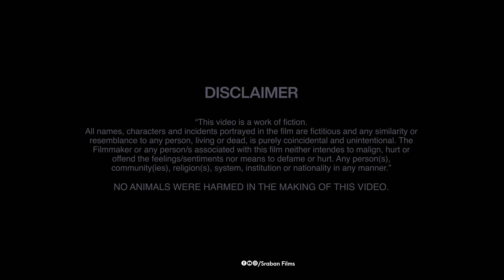ଅଭୁଲା ସ୍ମୃତି || Abhula Smruti || Odia Short film By Sraban Films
ଅଭୁଲା ସ୍ମୃତି  Movie || ABHULA SMRUTI || A Film by Sraban Films ||

GUNJAN || DIBYASHREE || PRIYANSHU || SHUBHALAXMI || PRIYADARSHANI || GANESH || SANTOSH || CHINMAY || KALIAA|| NITYANANDA || RINKU || JITU ||

Movie Name: Abhula Smruti
Language: Odia DD 5.1
Trailer Release: 2023

Quality: 480p || 720p || 1080p ll 4k
Movie Type: Drama, Suspence, Thriller, Love

Written By- Shibaprasad Jena

Directed By- Shibaprasad Jena

Creative Director- Shibaprasad Jena

Associate Director- BB Productions

Chief Assistant Director- Gunjan Dalai

Director of Photography- Shibaprasad Jena

Associate Dop- Ganesh Bhuyan

Assistant Dop- Santosh Pramanik

Camera Attendant- Shibaprasad Jena

Poster- TCC ( The Creative Creatives )

Edit - TCC ( The Creative Creatives )

Appreciation :- Kshitish, Satya ranjan ( Bhaunu ),Subhankari ( Rupal )

Cast- GUNJAN,DIBYASHREE,PRIYANSHU, SHUBHALAXMI,PRIYADARSHANI, GANESH,SANTOSH, CHINMAY, KALIAA, NITYANANDA, RINKU, JITU

Produced By- SRABAN ROUL

Sound Recordist- Santosh P